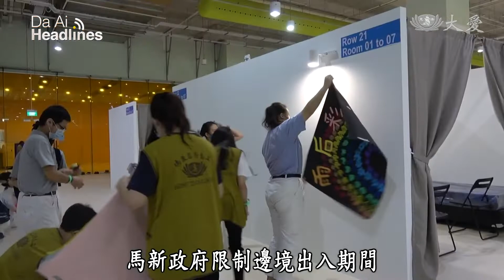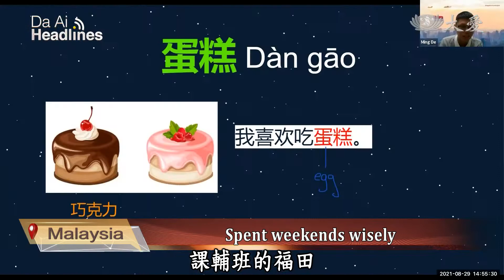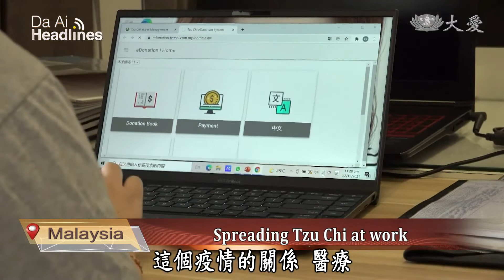20211228【Humanistic Culture】 Promoting Vegetarian Eating In Senior Center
During the pandemic, many Malaysians were trapped in Singapore, unable to travel back home as they please. Thus those who were stuck in Singapore took the opportunity to do something good for society, spending their time wisely despite their situation. Here’s more.